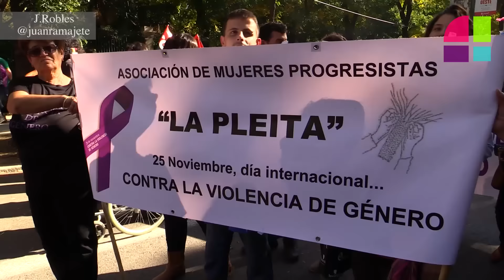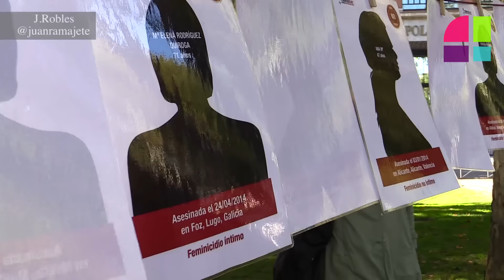7N marcha estatal feminista. 7 noviembre 2015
J.Robles es una marca comercial.
No se autoriza el uso comercial ni la reproducción de las imágenes sin autorización previa del autor.